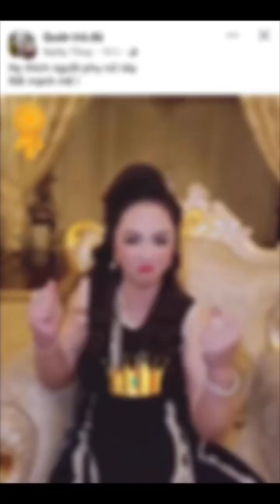Mãi yêu CEO NPH - Chapter 1482